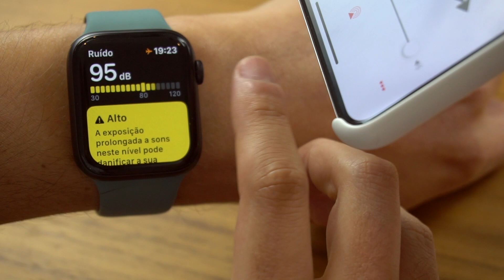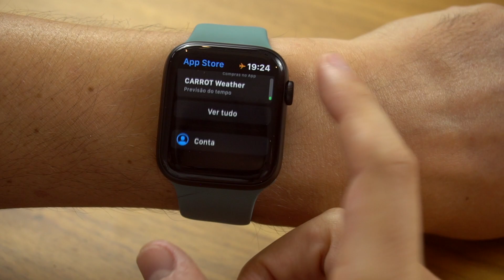As novidades do Apple Watch Series 5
PATROCÍNIO
     mmtop = R$100 em compras acima de R$1.400